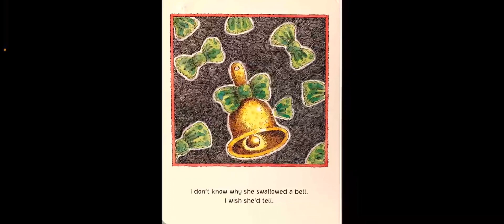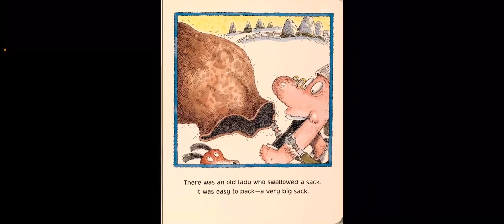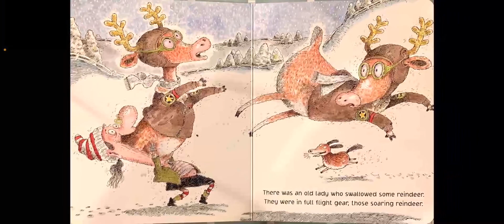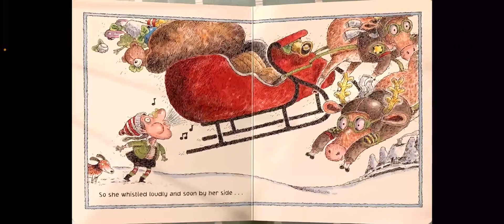Sing along There was an old lady who swallowed a bell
Here to get the book: